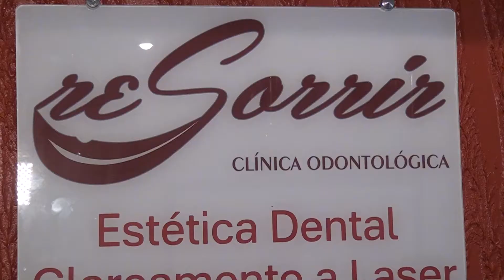CLÍNICA RESORRIR CAMPINAS/SP, EMPRESÁRIOS DE SUCESSO VTV SBT